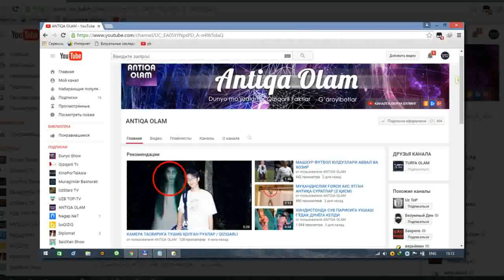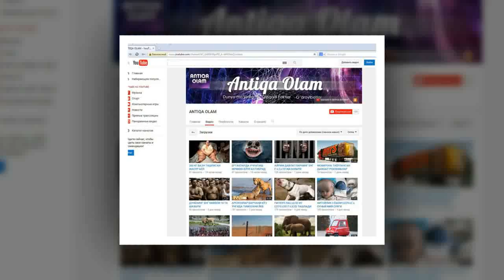ЯКУДЗА ХАКИДА ЭНГ КИЗИК ВА ХАЙРАТЛАНАРЛИ ФАКТЛАР ТОП--10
Якудза японияда самурайларнинг меъросхури ва авлоди сифатида катта хурматга эга.Япон якудзасининг фахрий отаси
саналган Ёсио Кодаманинг уйига япониялик киноактер Мицуясу Маено камикадзе усулида самолетда хужум килади аммо хужум натижасиз якунланади.Шу сингари якудзага тегишли булган энг кизикарли ва хайратланарли маълумотларини Турфа Олам хозирги видеоролигида сизга такдим этади.

Произведение «ЯКУДЗА ХАКИДА ЭНГ КИЗИК ВА ХАЙРАТЛАНАРЛИ ФАКТЛАР ТОП--10» созданное автором по имени AKATOR, публикуется на условиях лицензии Creative Commons «Attribution» («Атрибуция») 4.0 Всемирная.